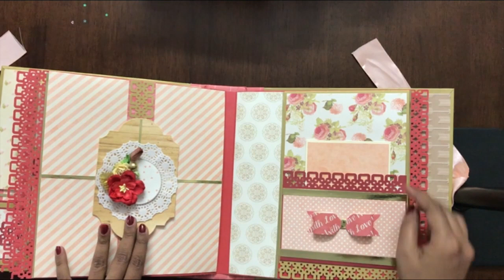Wedding Scrapbook / Album for all occasions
This album is created with the Love story paper line. It is beautifully decorated with paper flowers and embellishments and can hold about 65 photos.